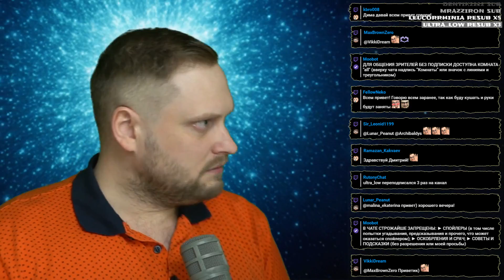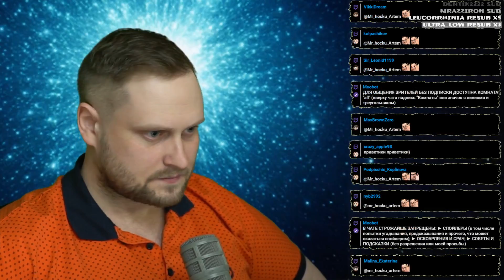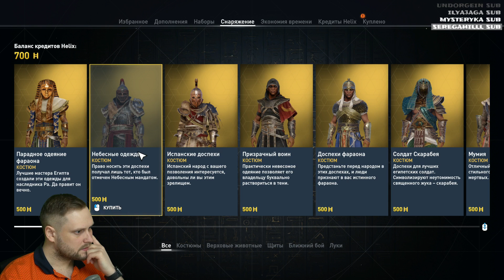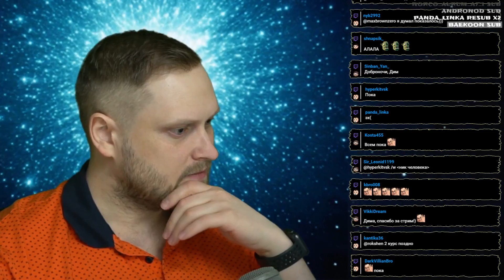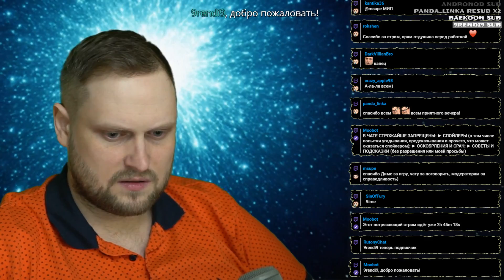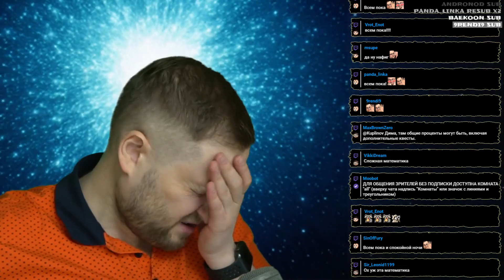ЗАПИСЬ СТРИМА ► Assassin's Creed Origins #7